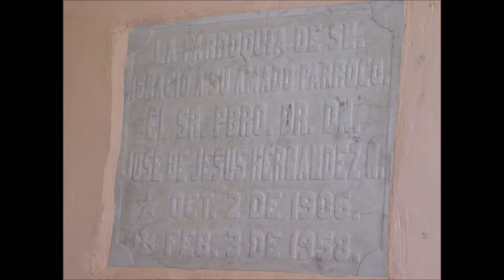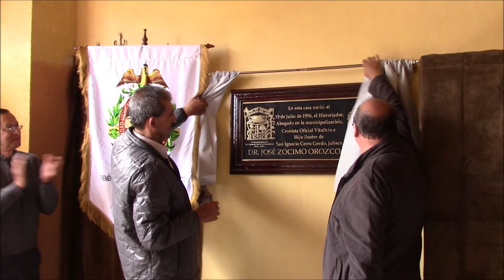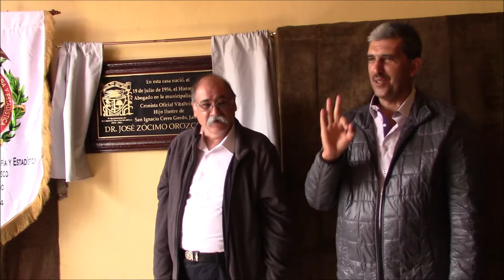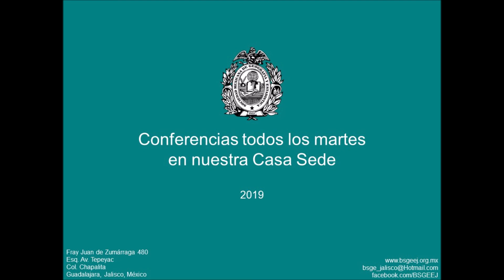El lugar donde nací, San Ignacio Cerro Gordo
Recorrido interpretativo
a cargo de nuestro consocio
Dr. José Zócimo Orozco Orozco
y develación de placa